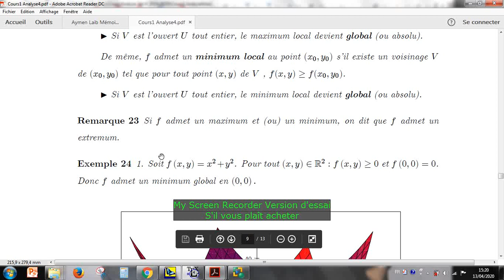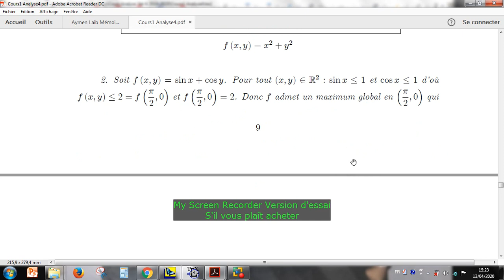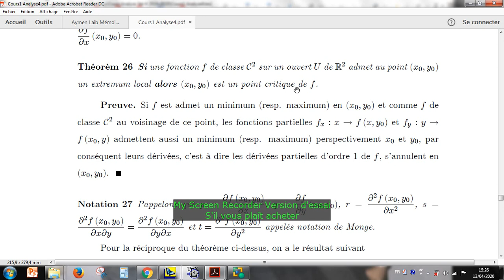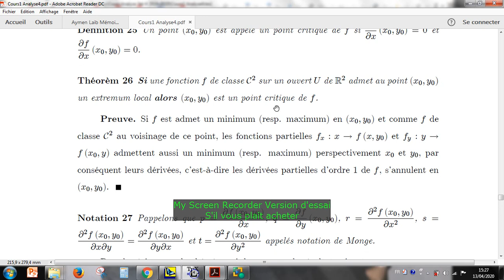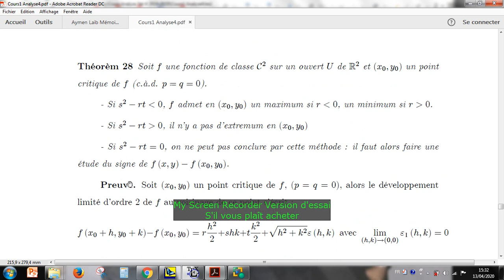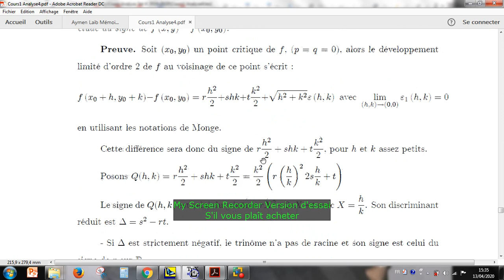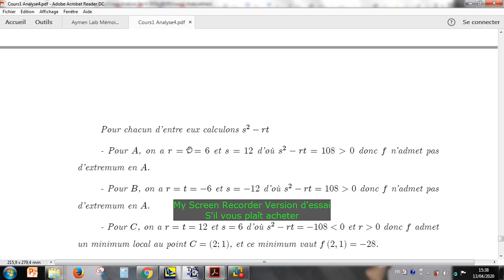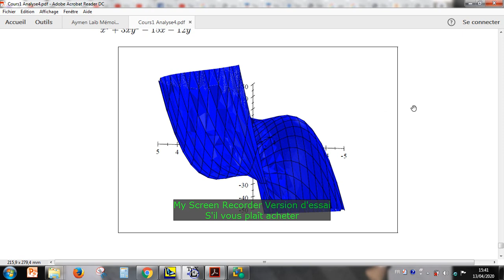Vidéo 2 : Fonctions de deux variables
Les pages 9 à 13.